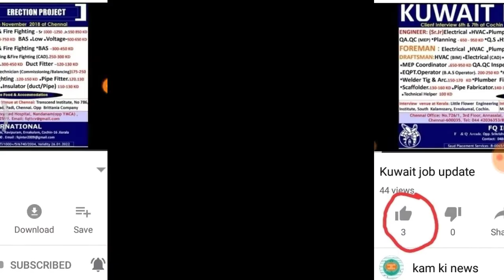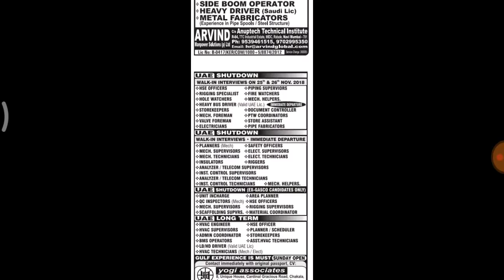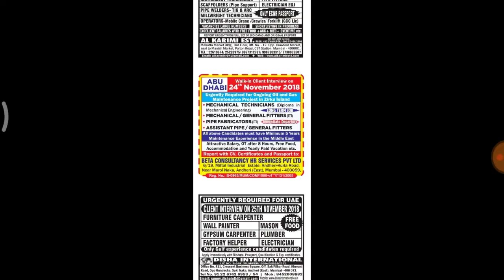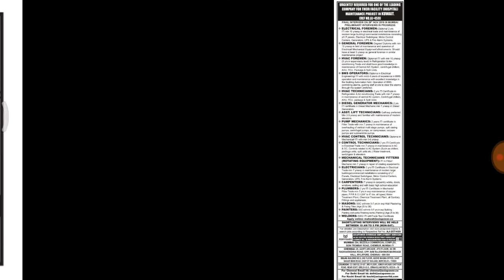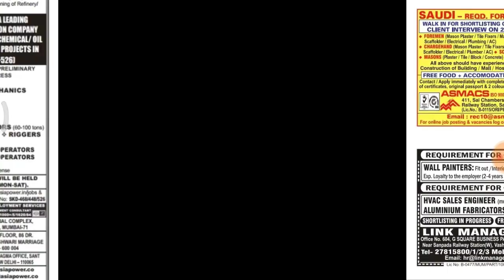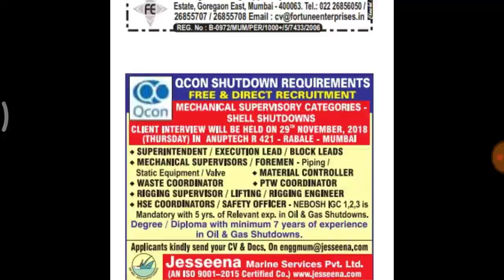Job update for all work dubai,kuwait,oman,Qatar